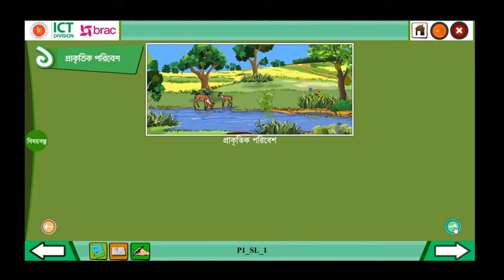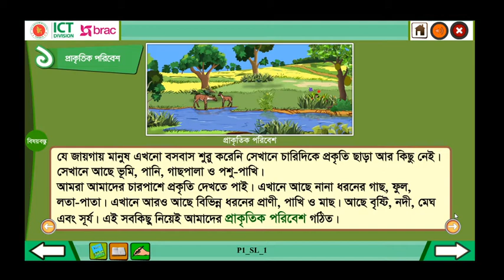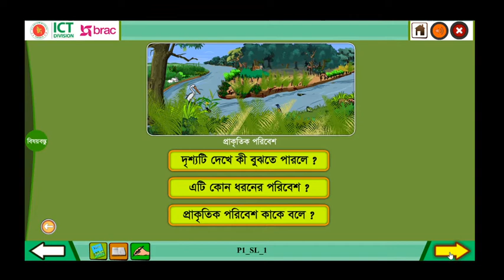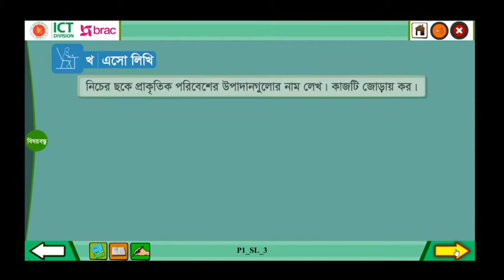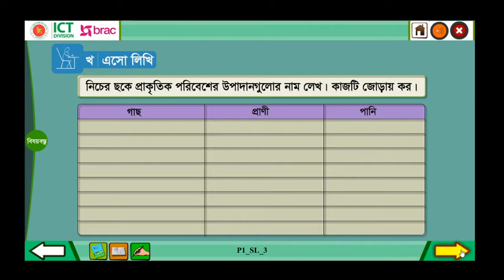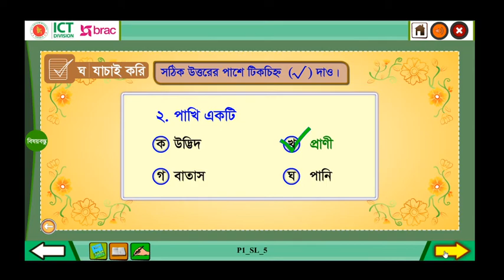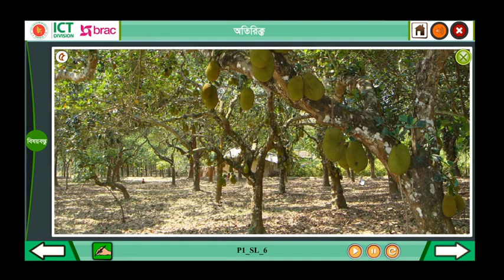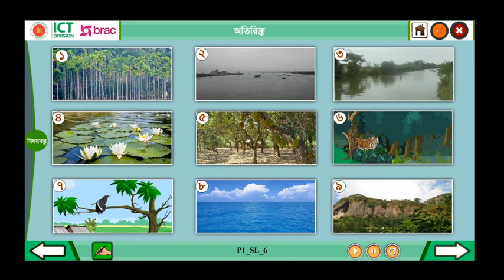Class 3 BGS Chapter-1 Part : 1 || তৃতীয় শ্রেণি বাংলাদেশ ও বিশ্বপরিচয় অধ্যায়-১ পার্ট: ১